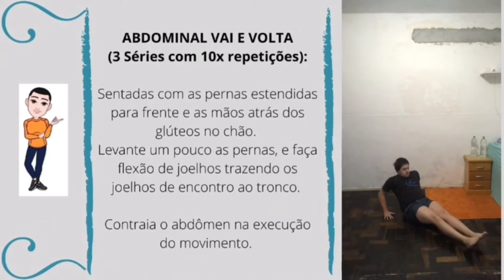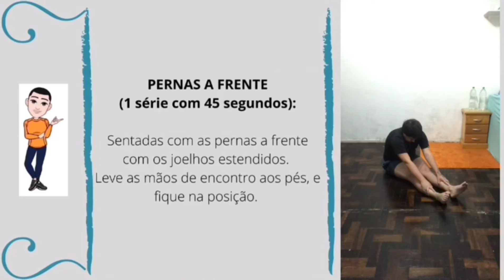Ritmo e Movimento - Treino 271